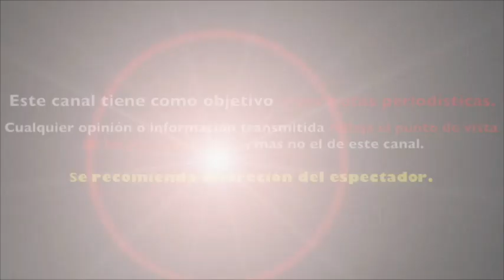☘️MICHELLE SAIDE:☘️ LA BELLA CONDUCTORA DE TELEVISA QUE FLECHÓ A ANTONIO ROSIQUE